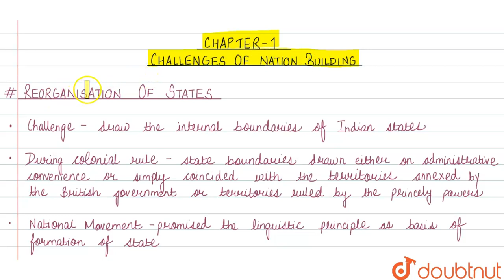REORGANISATION OF STATES